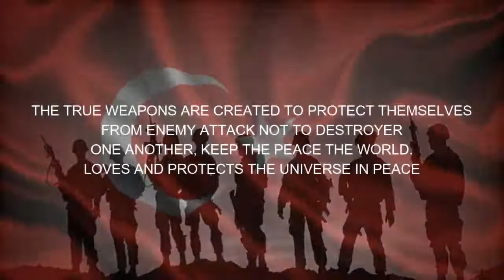Military Rank 2022 l TURKEY vs RUSSIA military power comparison